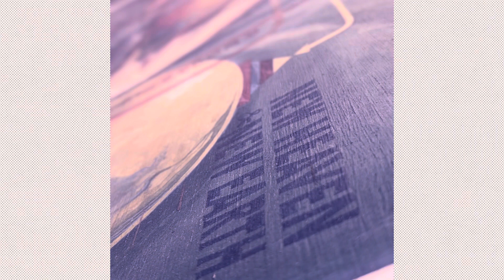Art Inn Haven Gallery - Adriano Mariano, Ph.D